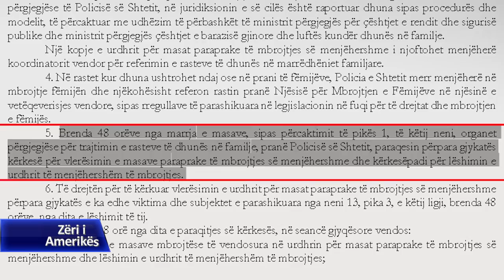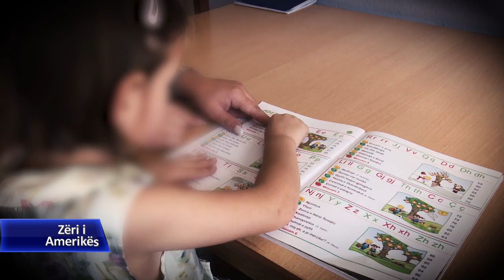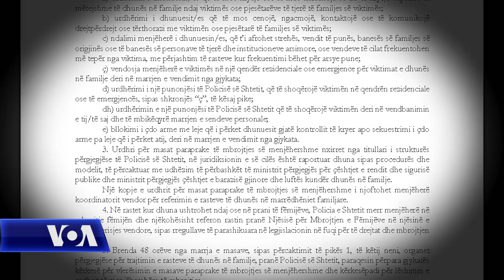Dhuna ndaj grave, bashkitë përgjegjëse për mekainizmin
Shoqëria shqiptare është në një betejë të vazhdueshme me fenomenin e dhunës ndaj grave, e cila sipas statistikave të policisë është dyfishuar, krahasuar me 4 vite më parë.